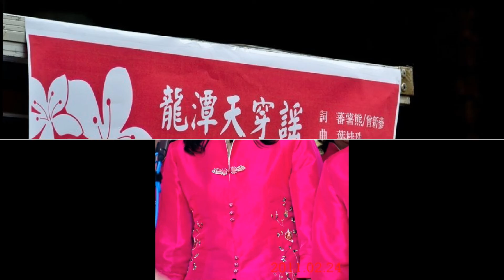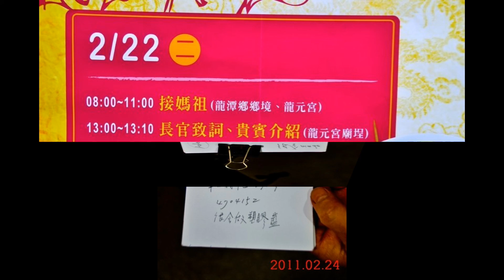yahoo部落格照片15 5